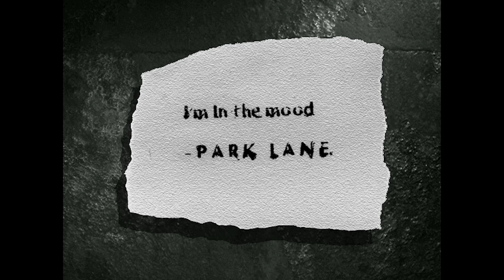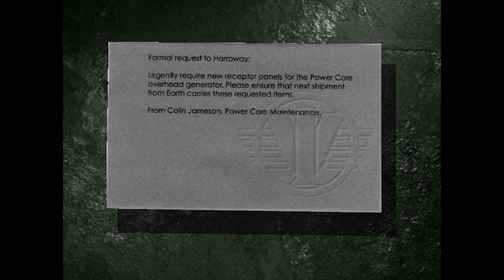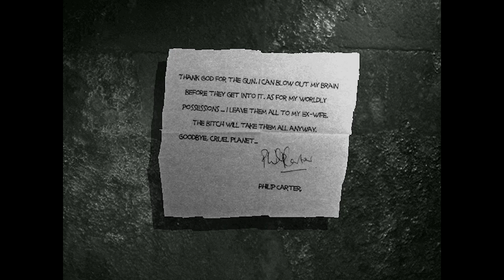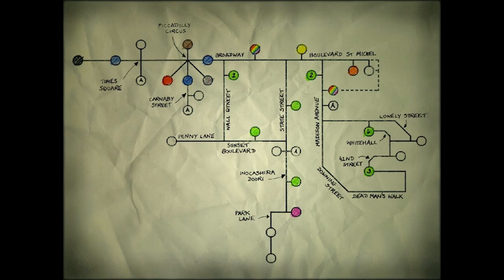Martian Gothic: Unification Ep. 3 -- Matlock Unlocked